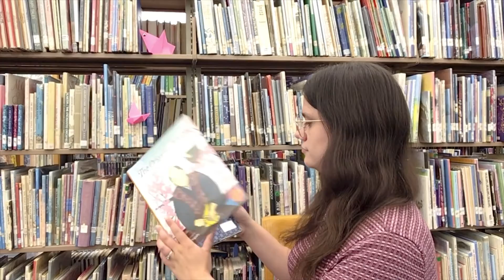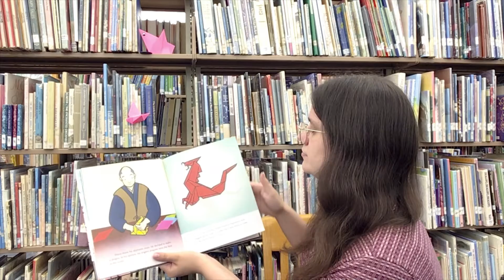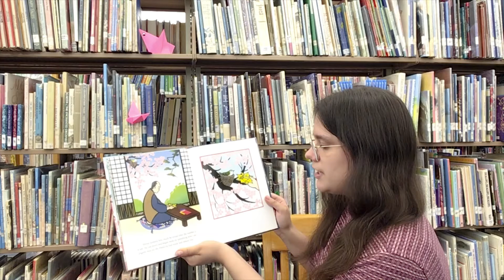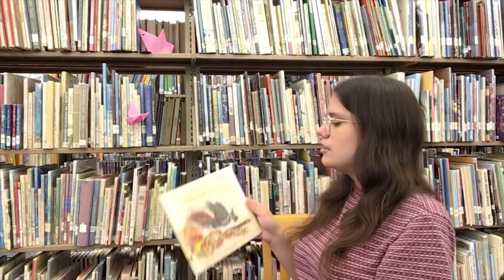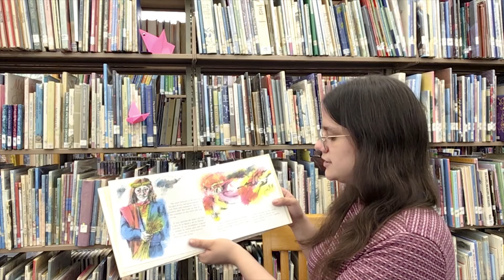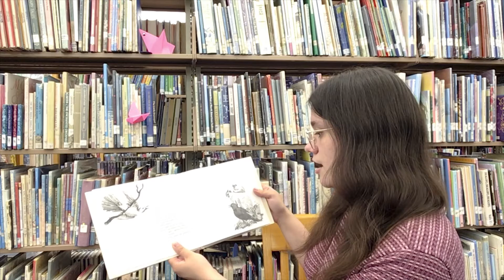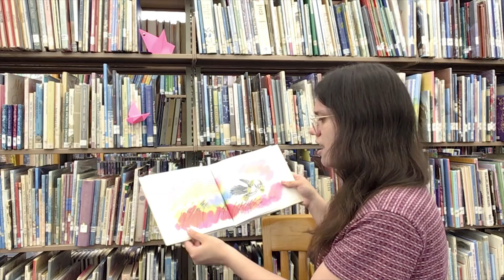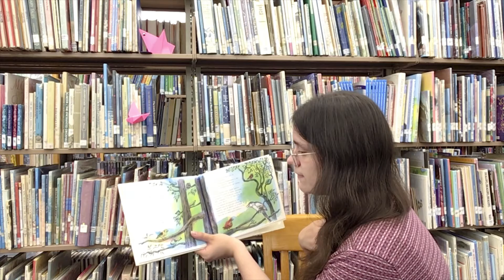[Origami Storytime] Episode 4: Birds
Origami storytime is a recorded storytime that will go live each Monday on our Youtube channel (link available on Facebook and website). Participants will hear stories and practice two related origami folds with Miss Wanda. A program kit containing paper and weekly directions is available at library for pickup anytime library is open.